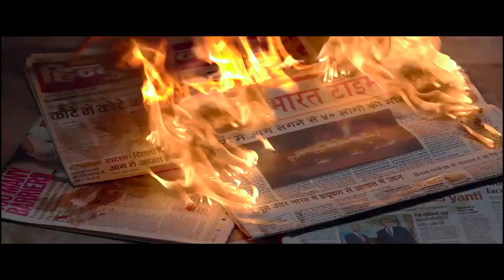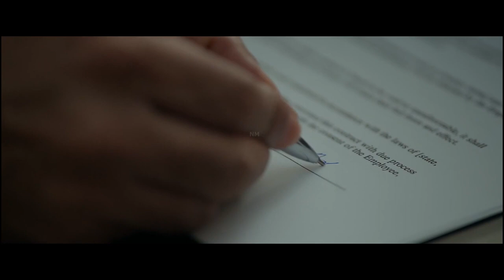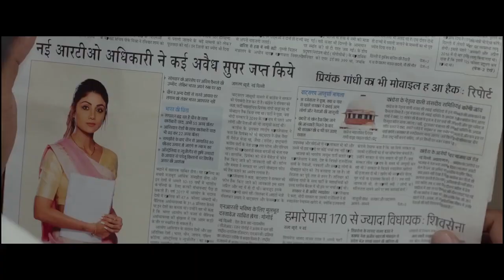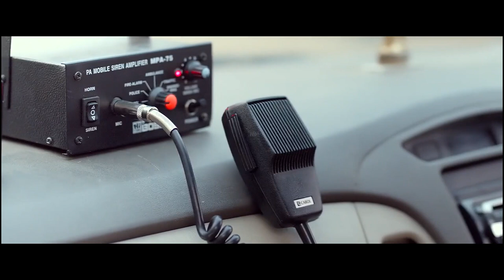Superhit Full Action Hindi Dubbed Movie | Love Spin | Sri Divya, Sukrithi | South Hindi Dubbed Movie